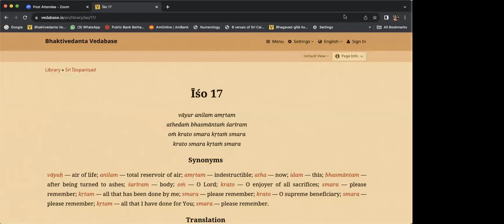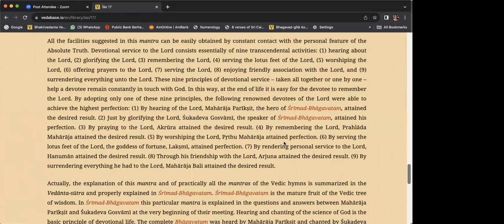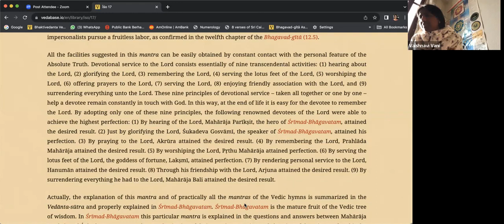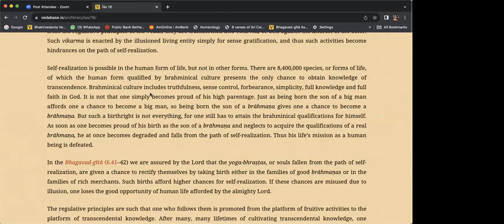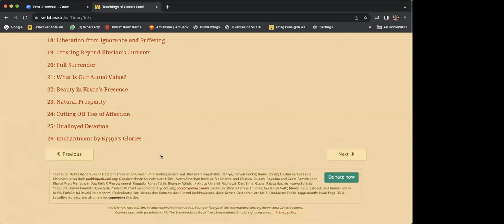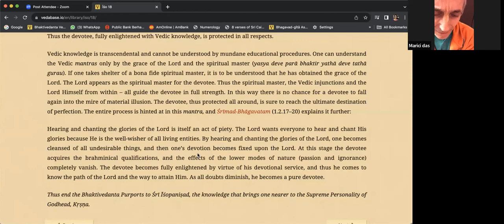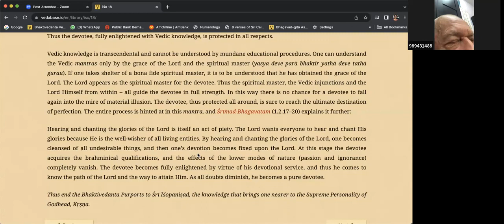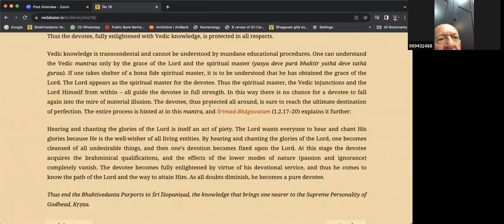BVV Narasimha Swami, Sri Isopanishad |Bhakti-shastri for Malaysia| (Lesson 10), 20.12.2023